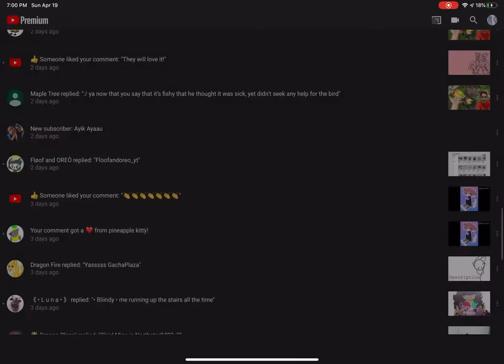More bots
And you thought Tom  was bad, well now we have TODD